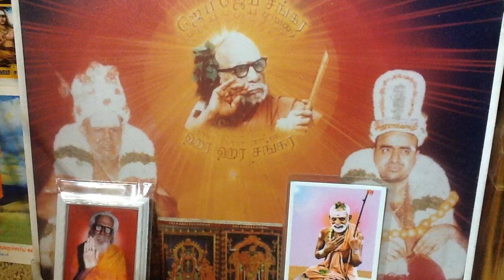Deivathin Kural 4 தெய்வத்தின் குரல் (volume 4) - 7.154 தர்ம - அதர்மங்களும் அத்வைதியும்